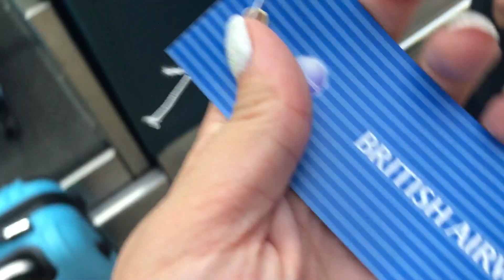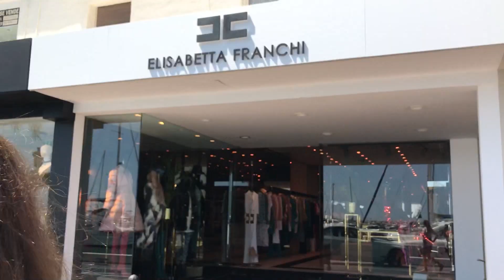Spain - Summer Holiday!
Hello everyone! Hope you all had the most amazing summer!

Just want to say a huge thank you for the support on my A Level video! It was so lovely to read your kind comments :D